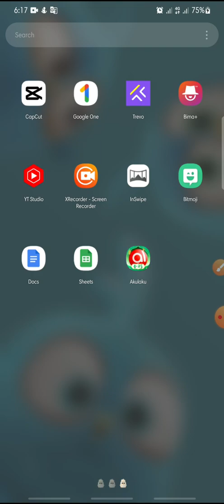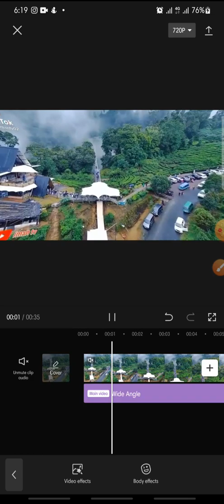How To Add Wide Angle On CapCut Apps || CapCut Tutorial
Wide Angle On CapCut Apps